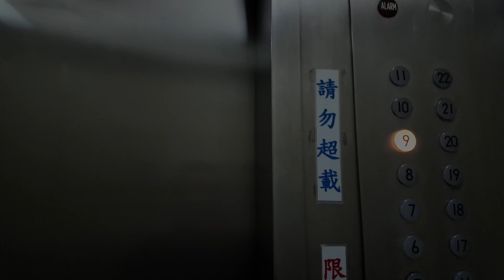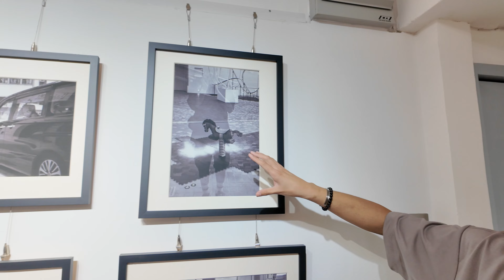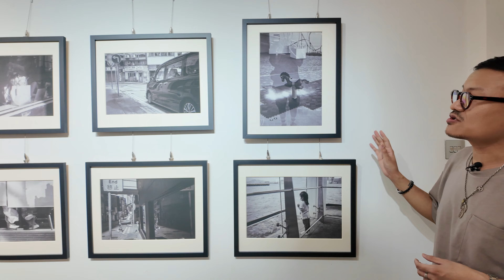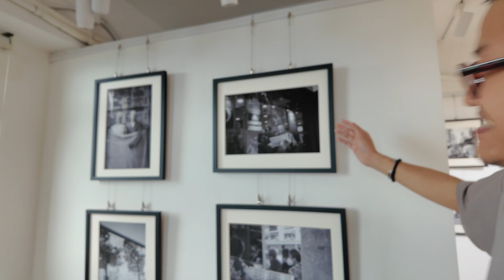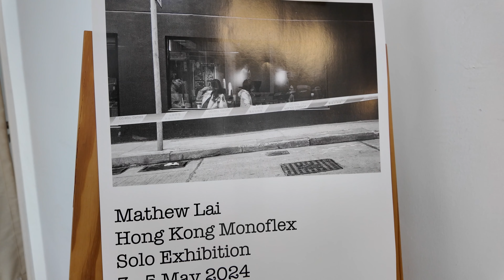069 - 呢一日終於都嚟到......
新書Hong Kong Monoflex會嚮5月3日正式推出，而個人展覽會嚮5月3-5日嚮Eastpro Gallery 舉行

EastPro Gallery Address
9A, Hyde Centre, 223 Gloucester Road, Causeway Bay, Hong Kong (Causeway Bay MTR Exit C)